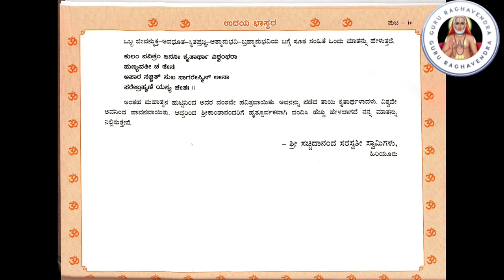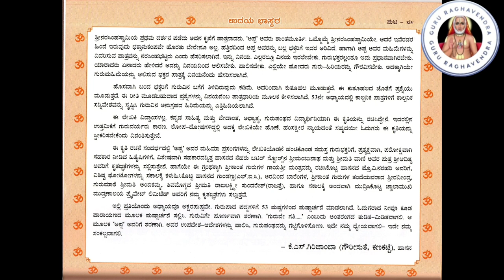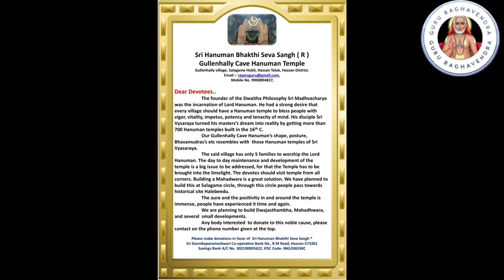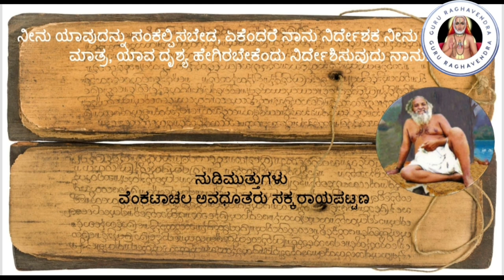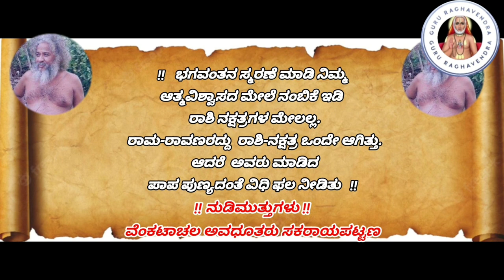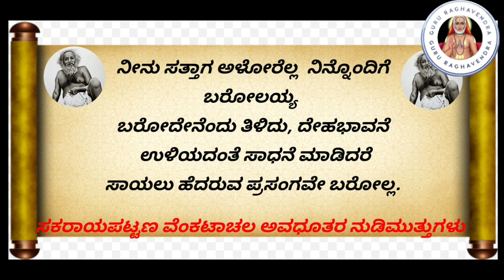ಶ್ರೀಕಾಂತ್ ಗುರೂಜಿ | Appa | ಉದಯ ಭಾಸ್ಕರ ಕಿರಣ 17 | ರಾಘವೇಂದ್ರರ ರೂಪದಲ್ಲಿ ಅಪ್ಪ | ಹೊಸದುರ್ಗ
Venkatachala Avadhootharu |
Srinivas